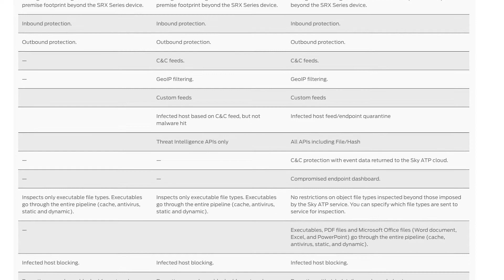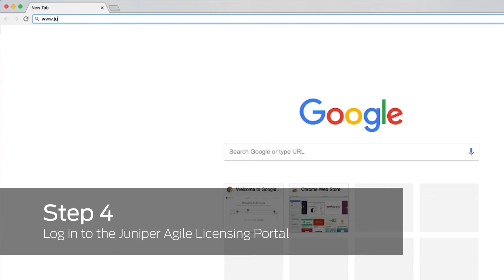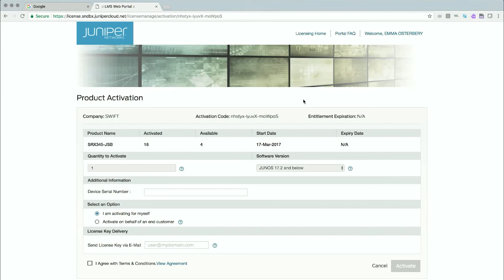Obtain a License for Juniper Sky ATP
This video provides an overview of the license types and the process for obtaining a license for Juniper Sky ATP.